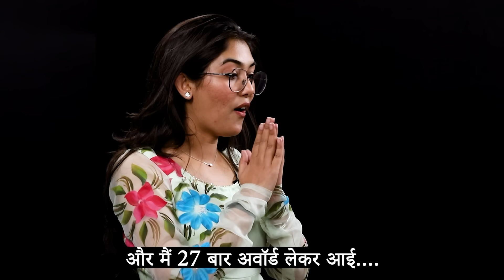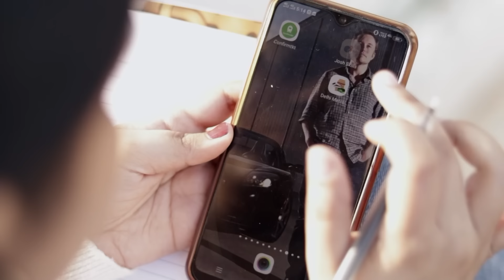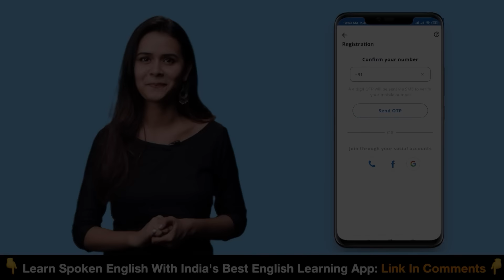मां बोली 'तू नहीं होती तो बढ़िया होता' | Jigisha Joshi | Josh Talks Hindi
क्या आप भी Jigisha जी की तरह कुछ बड़ा हासिल करना चाहते हैं? लेकिन सही Skills नहीं है?
तो अब सही Skills के साथ करें अपना हर बड़ा सपना सच

Jigisha Joshi has views in Million on her YouTube videos and YouTube Shorts. Jigisha Joshi's funny videos, dance, vlogs, and songs are mostly in the Mewadi language which people like a lot. People wait for her new videos. She plays different character roles in her comedy videos, out of which Chunnilal is the most lovable character.

Today Jigisha Joshi will tell the success story of her life through Josh Talks. So definitely watch this Hindi women's motivational/inspirational story by Josh Talks.

Jigisha Joshi के YouTube videos,और YouTube Shorts पर Millions में views हैं. Jigisha joshi की funny videos, dance, vlogs और songs ज़्यादातर मेवाड़ी भाषा में होते हैं जो लोगों को काफ़ी पसंद आते हैं. लोगों को Jigisha Joshi की new videos का इंतज़ार रहता है. ये अपनी comedy videos में अलग-अलग character बनती हैं जिनमें से Jigisha Joshi के Chunnilal को बहुत पसंद किया जाता है.

आज जोश Talks के माध्यम से Jigisha Joshi बतायेंगी अपनी life की success story. motivationalतो जोश Talks की इस hindi women motivational/inspirational story को पूरा ज़रूर देखें.